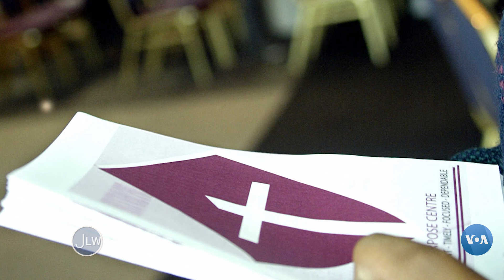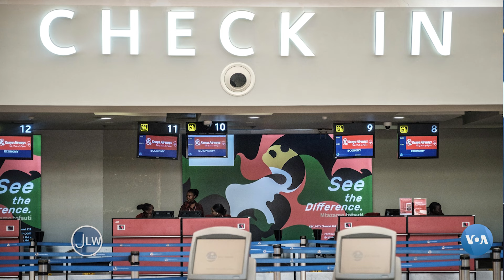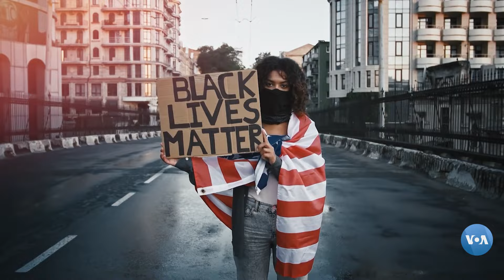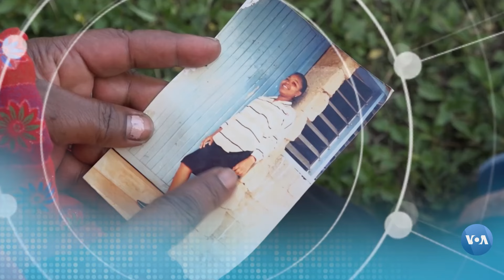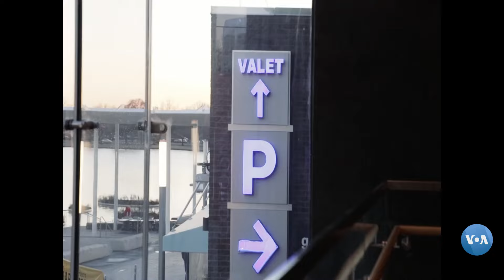Faida na hasara za mpango wa kuingia katika baadhi ya mataifa ya Afrika Mashariki bila visa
Jarida la Wikiendi linaangazia hatua ya baadhi ya nchi za Afrika Mashariki kuruhusu wageni kuingia nchini bila viza